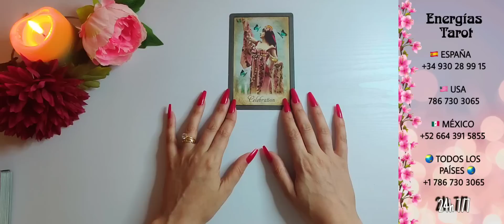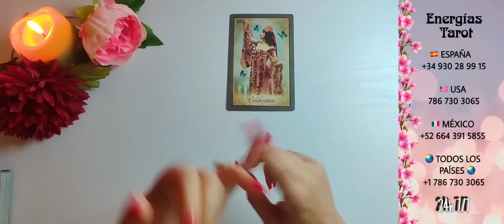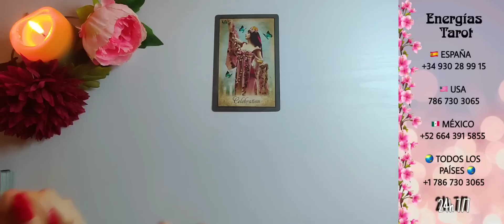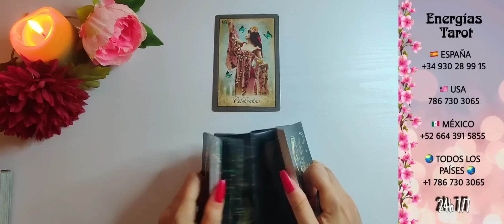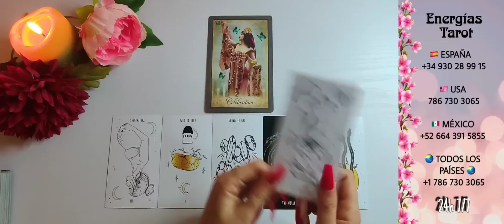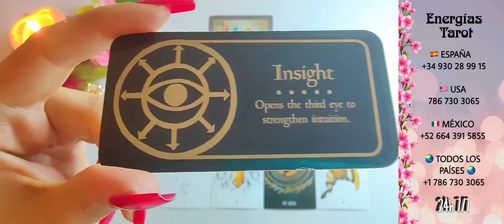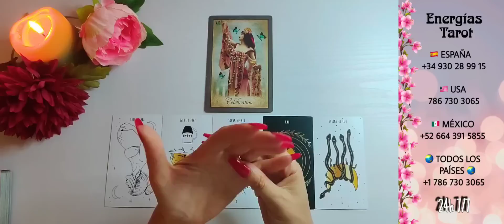Tauro 🍀 Se les 𝐃𝐄𝐕𝐔𝐄𝐋𝐕𝐄 toda LA MAGIA NEGRA que te hicieron tauro julio 2023